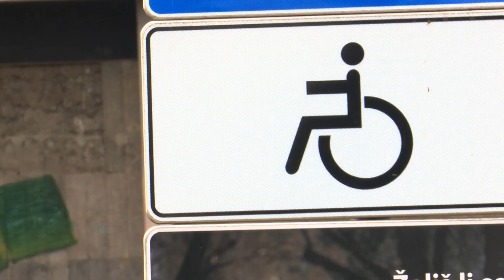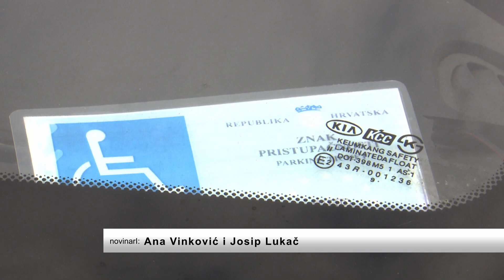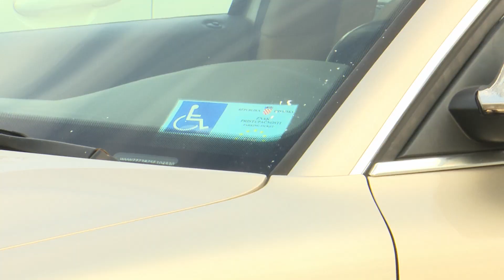SBTV - DNEVNIK - ZNAK PRISTUPAČNOSTI - 05.12.2023.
Povodom Međunarodnoga dana osoba s invaliditetom organizirana svečana sjednica Povjerenstva za osobe s invaliditetom tijekom koje su, osim dodjele godišnje nagrade za volontera godine, nagrađen je i poslodavac godine za zapošljavanje osoba s invaliditetom. Samim time, podsjetili su javnost na važnost uključenosti osoba s invaliditetom u zajednicu, ali i na probleme s kojima se još uvijek susreću.

DNEVNIK SBTV-a | PON-PET | 20:00 i 22:00